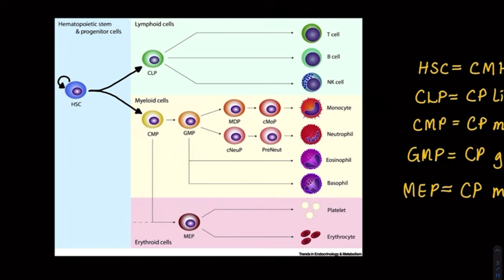HEMATOPOYESIS | HEMATOLOGÍA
Si te gustaría obtener acceso al archivo PDF de los dibujos y anotaciones que se utilizaron para la elaboración del video, puedes descargarlos en mi página web

Cualquier duda que tengan me pueden contactar por uno de los siguientes medios: